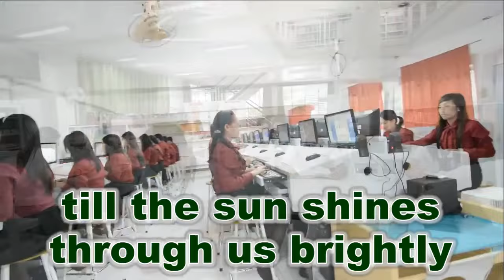Holy Trinity College Hymn